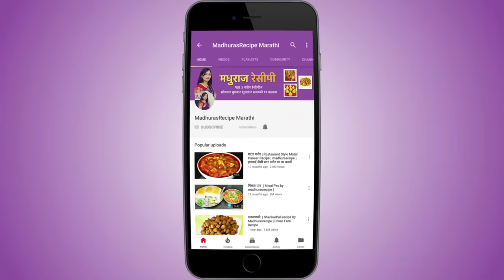झटपट टोमॅटोची चटणी | डब्यासाठी झटपट भाजी | Spicy Tomato Chutney | MadhurasRecipe Ep - 478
recipe/marathi-video-recipes

Tomato chutney or sabzi is a very easy and simple recipe. You can make it in very few ingredients and in a jiffy. If you don’t have sabzi at home then this can be a good lunch box option. Do try this recipe at home and drop a comment for me.

Ingredients:
• 2 tsp Oil
• 1/2 tsp Mustard seeds
• 1/2 tsp Cumin seeds
• 7~8 finely chopped Garlic cloves
• 8~10 Curry leaves
• 8~10 Fenugreek seeds
• A pinch of Hing
• 1/2 cup finely chopped Onion
• 1 tsp Goda masala
• 1 tsp Red chili powder
• 5 medium size chopped Tomatoes
• Salt to taste
• 1 tbsp Roasted peanut powder
• 1 tsp Jaggery

Method:
• Heat up oil in a pan.
• Add mustard seeds and let them pop up.
• Add cumin seeds and let them crackle.
• Add garlic, curry leaves, fenugreek seeds, a pinch of hing, onion
• Fry on medium heat until it gets light golden color.
• Add goda masala, red chili powder and mix well.
• Fry for about a minute or two.
• Add chopped tomatoes, salt to taste, and mix well.
• Cover and cook on medium heat until tomatoes cook nice and
  soft for about 5 minutes.
• You can cook more if you want to make it puree.
• Add roasted peanut powder, jaggery and mix well.
• You can use sugar in place of jaggery.
• Cook for 2-3 minutes more.
• Add a lot of coriander leaves and mix well.
• Tomato chutney or bhaji is already.
• You can have this with fulka, chapatti.
• It goes well with rice too.

ढोबळी मिरची पीठ पेरून | Besan Shimla Mirch Recipe | Besan Ki Sukhi Sabzi | Capsicum with Gram flour